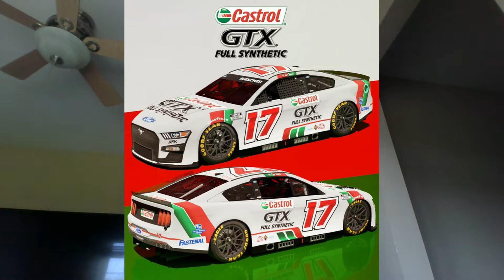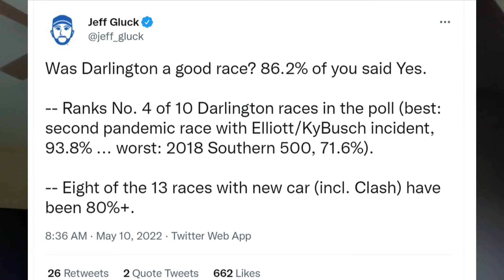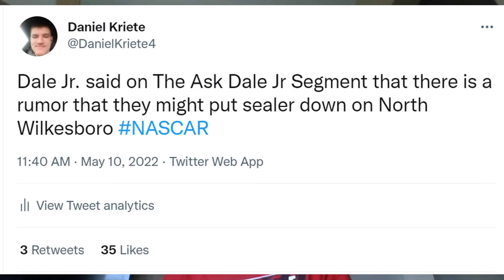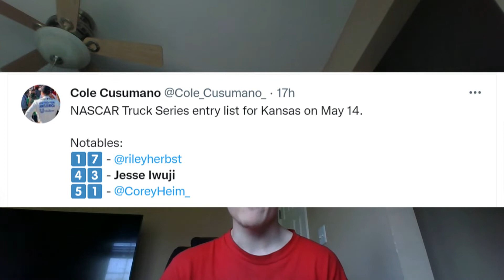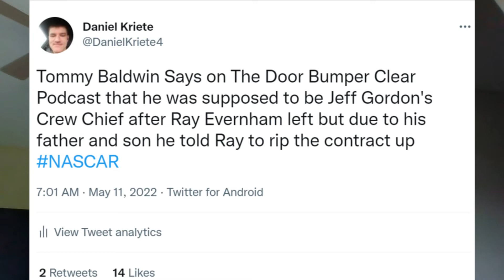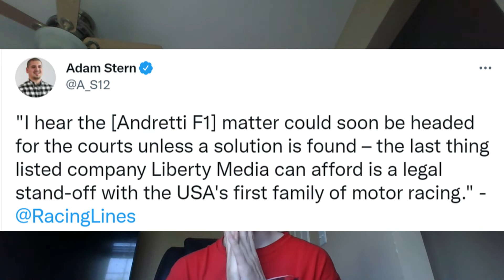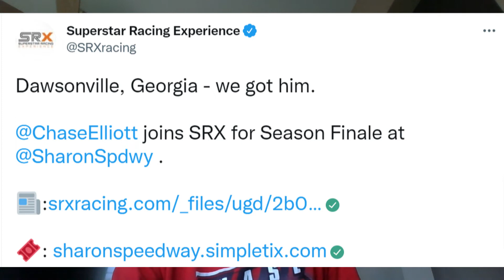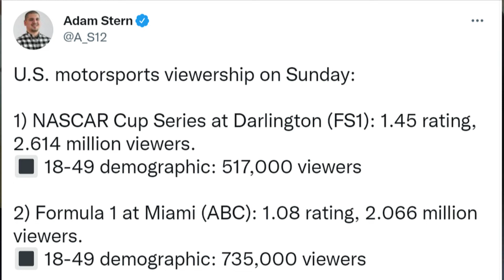NASCAR And F1 TV Ratings Revealed | Chase Elliott To The SRX